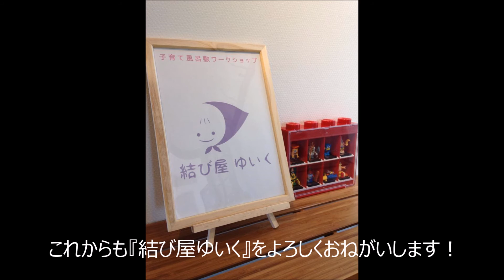「結び屋ゆいく」ゆいく先生お披露目Movie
結び屋 ゆいく公認「ゆいく先生」のりこ先生＆みき先生。
お二人の紹介Movieを作成して頂きました。よろしければご覧ください。５８秒です。